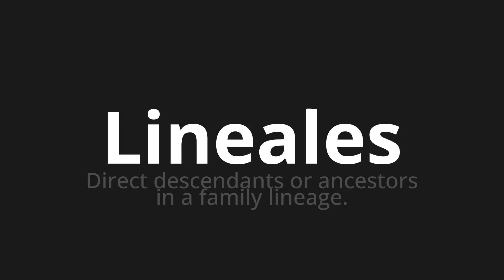How to pronounce Lineales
Master the Pronunciation of 'Lineales Which means linear' - which means : Direct descendants or ancets in a family lineage. 📝 with @PronunciationSpanish 🎓🗣️ - [Your Guide to Spanish]

Learn to pronounce 'Lineales' perfectly in Spanish with our easy and engaging tutorial by @PronunciationSpanish! 📖📽️ In this comprehensive video, we provide you with native speaker examples 🗣️👂 and phonetic breakdowns 🎵 to ensure you get the pronunciation just right.

How to say Linear in Spanish